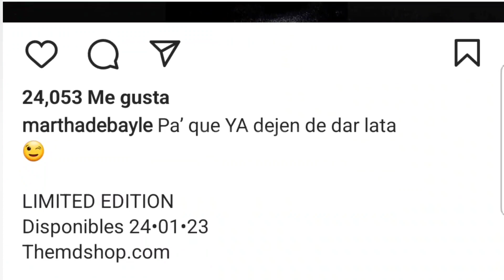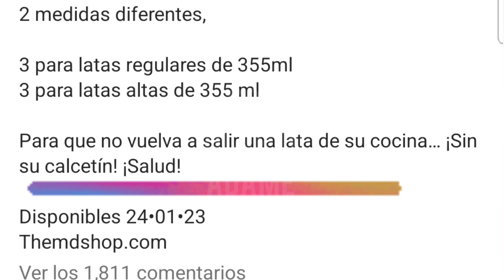MARTHA DEBAYLE SACA A LA VENTA SU COLECCIÓN DE CALCETINES PARA LATAS DE REFRESCO !!!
martha debayle calcetines